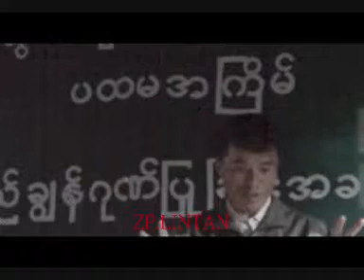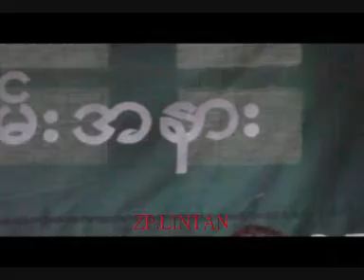Zophawng khxn gha pytt u pyng 2010-2